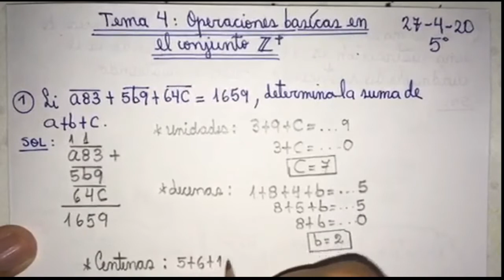5to sec operaciones en enteros